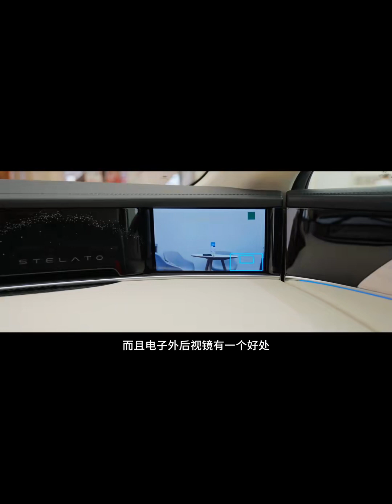体验享界S9 华为大法是真的好？BBA们要慌了?